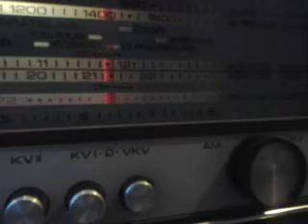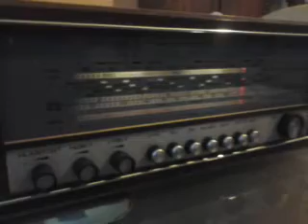Tesla Spiritual 442A.